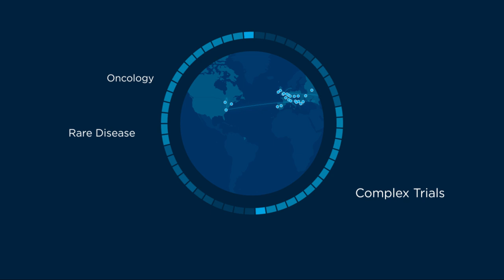Ergomed CRO | 2024